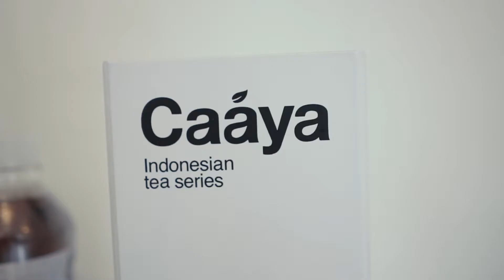Asoka Remadja - Caaya Tea (Photo Shoot)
Short behind the scenes video from a photo shoot with Asoka Remadja and Caaya Tea (Tea product line from Aqua/Danone).
Camera: Sony A7RIII
Lighting: 1200W Godox Gemini 3 x 400W
Softboxes: Godox
Studio: Gedung Putih Studio at Bintaro
Photographer: Otto Ferdinand
Cameraman & video editor: Jnai Gadegan
Lightingman: Setiawan Lalan
Model: Asoka Remadja
Product: Caaya Tea